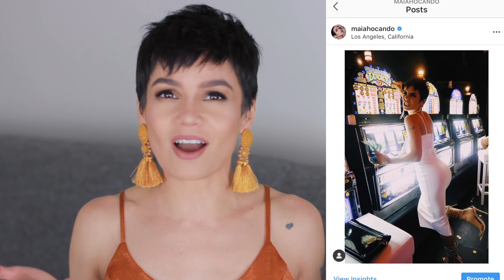Paint Your Nails PERFECTLY At Home! | How I Do My Nails Like a Pro On A Budget | Maiah Ocando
My nails got destroyed after the move but I'm on a mission to save every penny so I learned to do my nails myself like a pro and that is what I will be teaching you to do in this video. You voted for a beauty video and I made a beauty video... with a twist!

Remember to subscribe to watch more hacks to look amazing without breaking the bank, and please like this video and leave in the comments anything else you want me to share with you here.